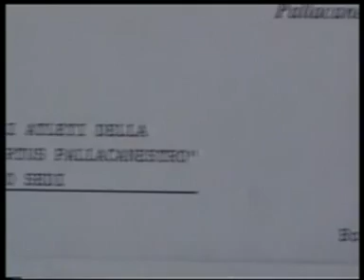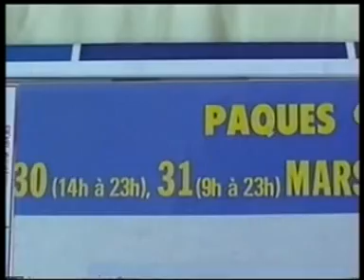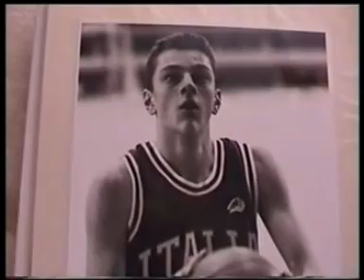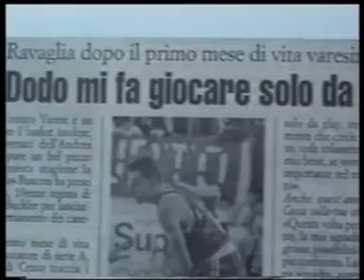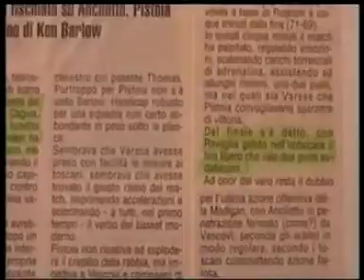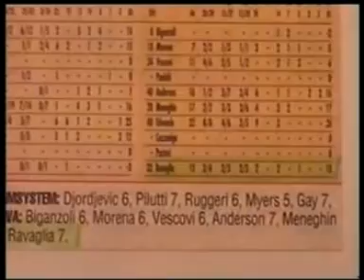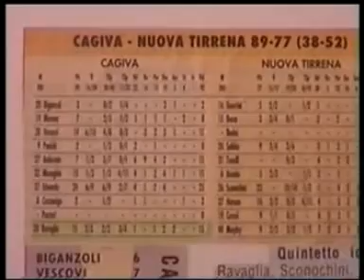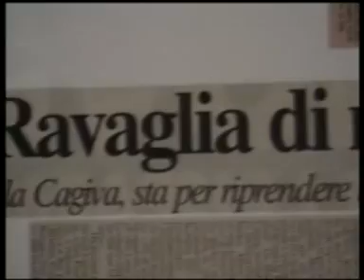Chicco Ravaglia Story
La vita cestistica di Chicco Ravaglia, indimenticato campione !!!
"CHICCO PER SEMPRE CON NOI"